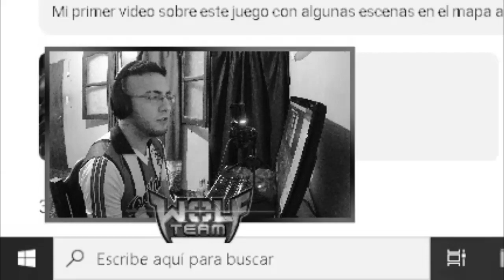REACCIONÓ A LO MEJOR DE WOLFTEAM ANTIGUO (mucha nostalgia) | GustavinhoJr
Si les gusta me avisan con un like y una suscripciòn
( LEER DESCRIPCIÒN ) ↓↓↓↓↓↓↓↓

Mi Usuario de Rakion: ElSimbolox

Mi Usuario de Wolfteam: zGutyLP

Nombre del Pride (Wolfteam): LeyendaZx

(Cualquier donaciòn para cualquier personaje o item es recibido)

¬ Contenido aparte de Fornite ¬